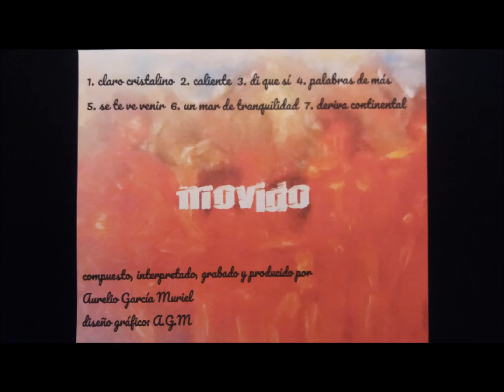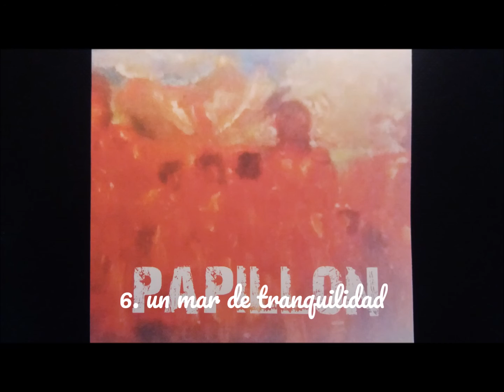PAPILLON: movido (6 un mar de tranquilidad)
PAPILLON: movido  (2017)
6. un mar de tranquilidad